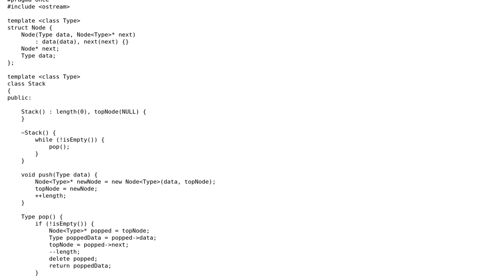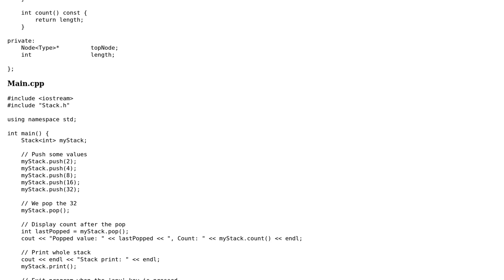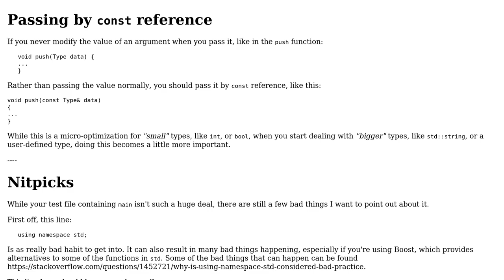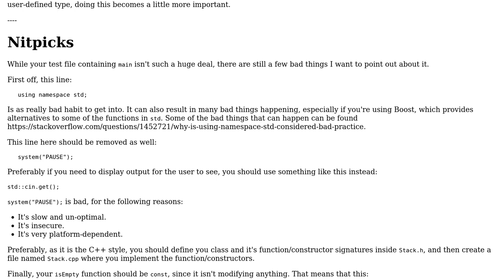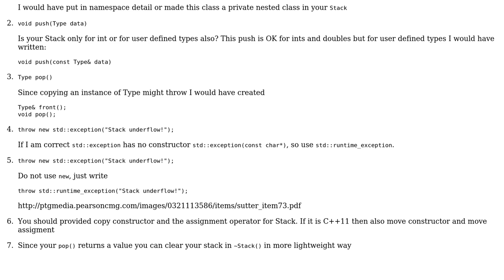C++ Stack using template (3 Solutions!!)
C++ Stack using template

With thanks & praise to God, and with thanks to the many people who have made this project possible! | Content (except music & images) licensed under CC BY-SA | Music | Images & others | With thanks to user ratchet freak user Jamal user Ethan Bierlein user Caresi and the Stack Exchange Network Trademarks are property of their respective owners. You are responsible for your own actions.